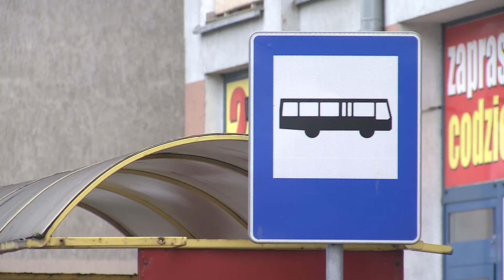Wałcz: Darmowa komunikacja miejska?